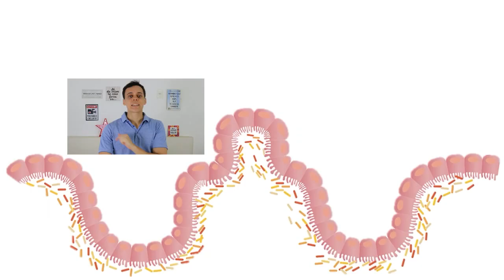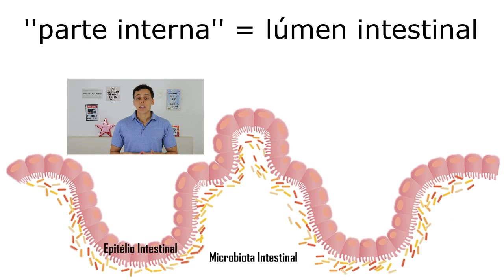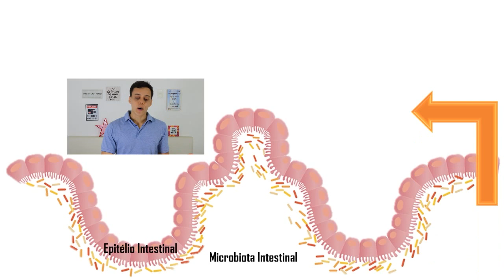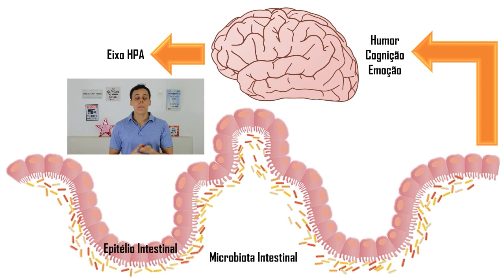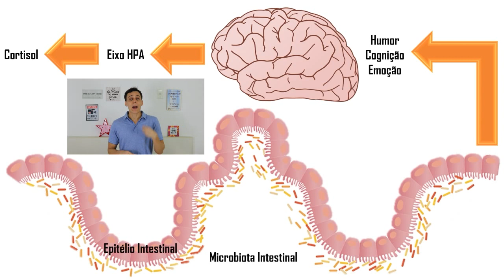A Influência da Microbiota Intestinal no Cérebro e Comportamento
A atividade cerebral recebe grande influência da composição da microbiota intestinal do indivíduo; por isso, faz-se fundamental cuidar da saúde intestinal.